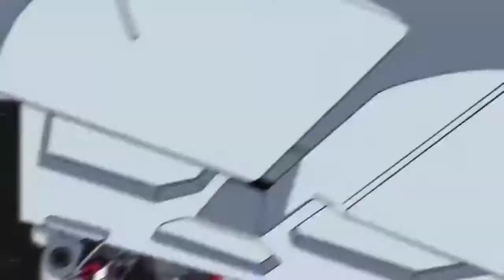♪「distance」ending theme 機動戦士ガンダムSEED full song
My chanel

Song : distance
Artis : fictionjunction